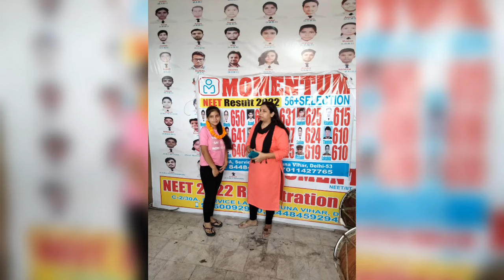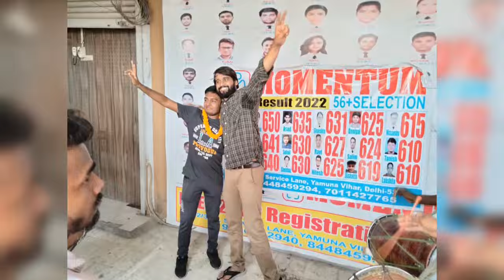NEET RESULT-2022|MOMENTUM CELEBRATION💥💥💥💥💥